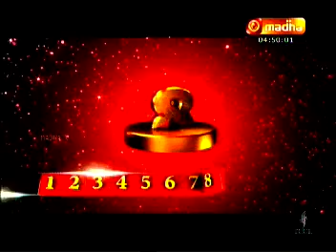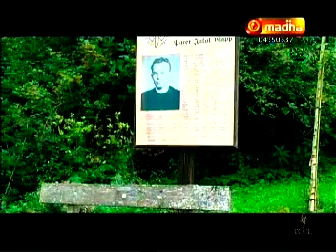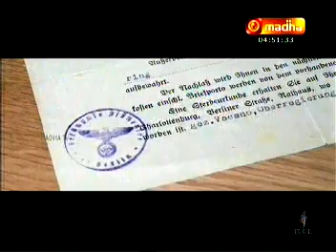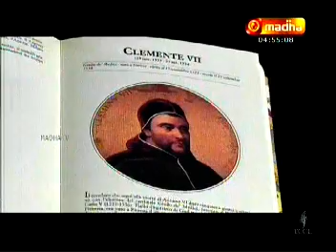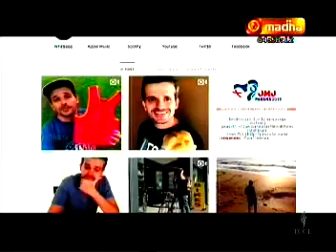வத்திக்கான் டாப் 10